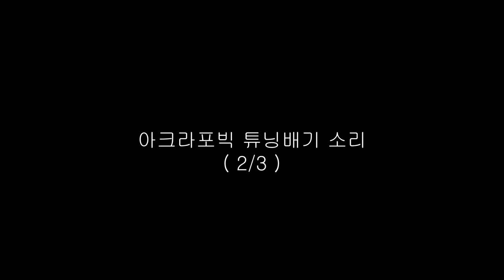[ R3 ] 순정 → 아크라 배기튜닝 마지막편.!! || YAMAHA R3, NMAX 별님의 MOTO_VLOG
순정 배기 도면과 아크라 배기 도면 어디에 올릴 수 있을까요...??

갖고있는 자료 올려드리고 싶은데, 방법 아시면 댓글 부탁드립니다.

그럼 오늘도 좋은하루 보내세요~ 안라~!